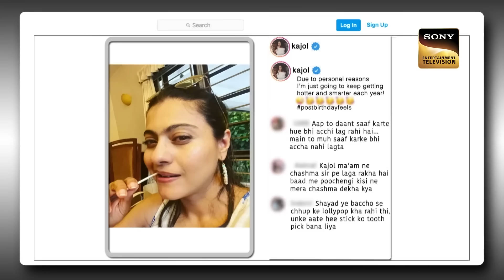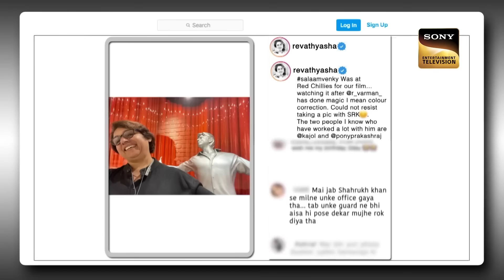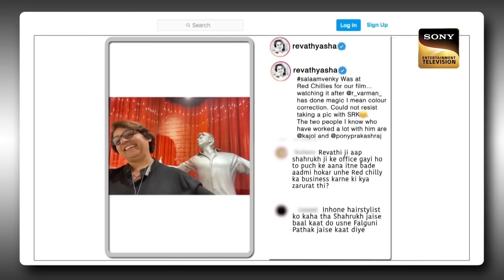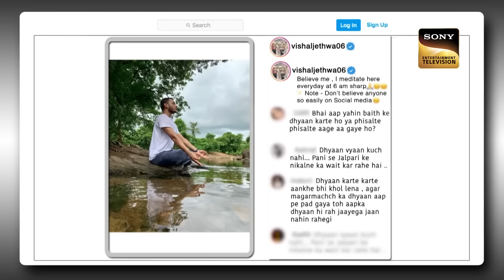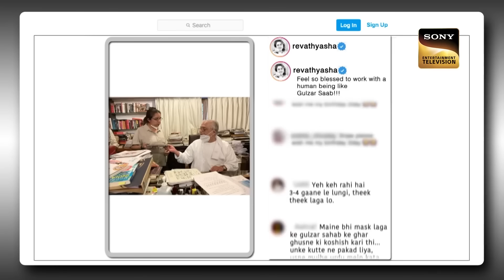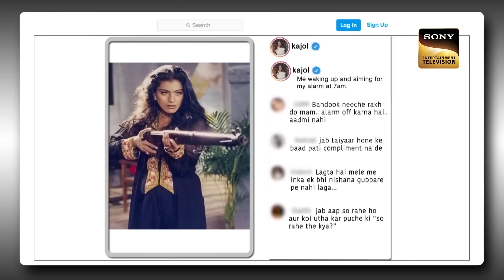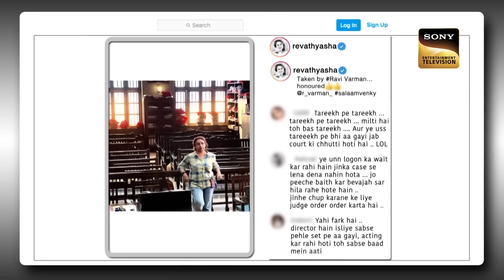Kajol और Ajay जी ने क्यों किया था 24 Feb को 'Satsang'? |The Kapil Sharma Show Season 2 |Full Episode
The host, Kapil Sharma, makes a rocking entry to the stage and talks about how parents are with their children. He compliments Archana Puran Singh and they share a hilarious banter. He shares some funny talks and how times are different from the past and how children are also smart now. Then the evergreen, Kajol makes an entry, and Kapil introduces her, and she talks about her film Salaam Venky and what it depicts.

Host: Kapil Sharma
Producers: Kapil Sharma, Salman Khan, Deepak Dhar
Guests: Kajol, Vishal Jethwa, Revathi